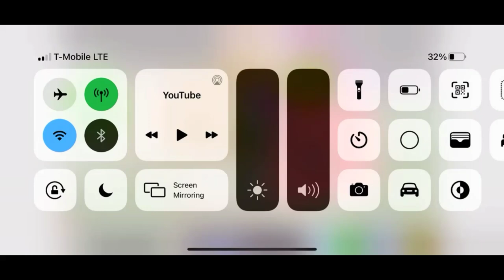Requested: preview 2 woody in g major 1